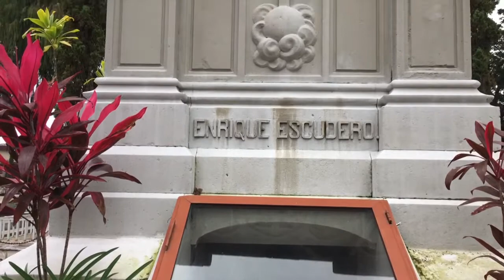Día de muertos desde Panteon Orizaba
©Kalce-Team TV 2019